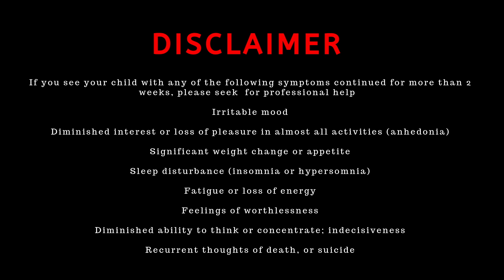TEENAGE DEPRESSION - HINDI-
TEENAGE DEPRESSION

Hi Dosto!

In today's video we are going to talk about depression and its causes and treatment. There's nothing to shy away as we all go through feeling of sadness and depression at some point in our lives. Depression is a mental illness and mental disease. This video is for everyone who wants to fight depression and lead a happy, successful and contentment life away from anxiety and depression.
Dr. Kamal tells us what are the symptoms of depression, what are the causes of depression, and what is the treatment of depression.
This Hindi motivational video is for you all- how to overcome depression in Hindi.

Depression ke lakshan, depression ka karan aur depression ka ilaaj.
anxiety disorder, anxiety and depression, anxiety attack in hindi failure stories, failure to success, failure motivation hindi, failure stories in hindi, failure and success , Depression Depression and obsession
Depression motivation Depression symptoms, Depression story time  , Depression ted talk, Depression talk , Depression therapy ,Depression solution , Depression treatment
depression ke lakshan, depression in hindi,depression attack,
depression and anxiety in hindi, depression by ramdev,
depression bimari, depression causes in hindi,
depression doctor,
depression disease,
depression dur karne ka tarika
depression ka ilaj,
depression in hindi,
डिप्रेशन,
डिप्रेशन का इलाज,
डिप्रेशन का लक्षण,
डिप्रेशन की दवा,
depression से कैसे निकाले,
depression हिंदी

Shout out to Dr. Kamal Khurana for being a part of this video.

His instagram -